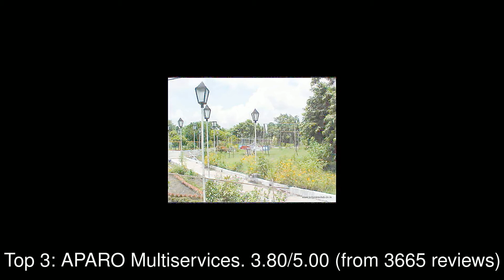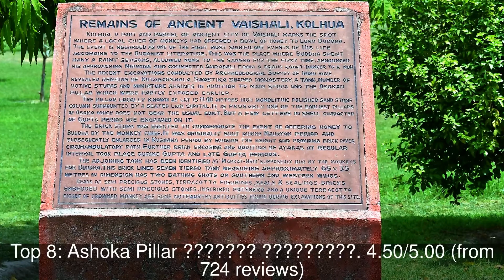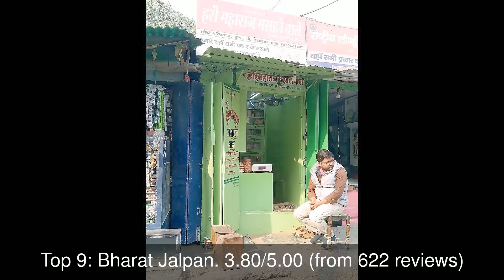10 Best Tourist Attractions you MUST SEE in Muzaffarpur, India | 2019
Muzaffarpur (pronunciation ) is a sub-metropolitan city located in Muzaffarpur district in the Tirhut region of Bihar.

1: Eco Park
2: Sanjay Gandhi Biological Park
3: APARO Multiservices
4: Jubba Sahni Park
5: Shree Ram Janaki Mandir
6: Patna Zoo Ticket Counter
7: Kesariya Buddha Stupa
8: Ashoka Pillar กูฏาคาร ป่ามหาวัน
9: Bharat Jalpan
10: Bhadra Ghat